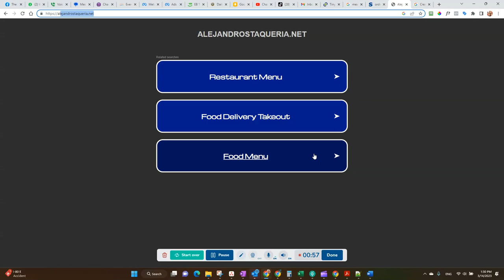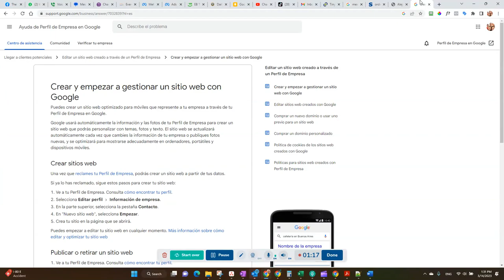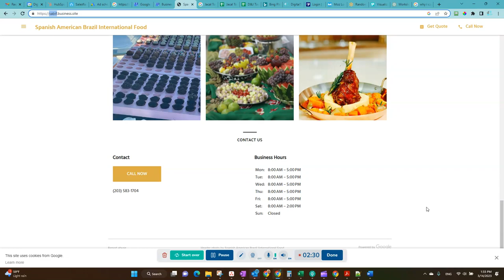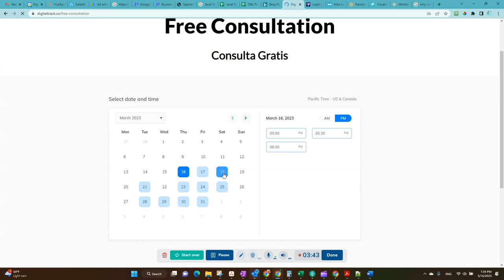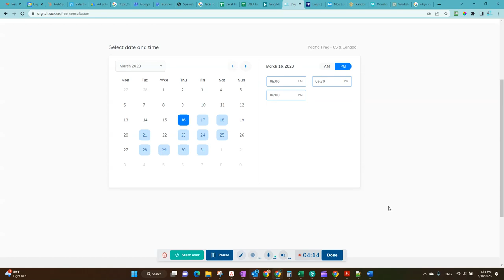Incluso si su restaurante no tiene un sitio web, puede tener un perfil de negocios de Google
Incluso si su restaurante no tiene un sitio web, puede tener un perfil de negocios de Google para aparecer en los resultados de búsqueda locales.

¿Necesitan ayuda para optimizar su perfil de Google My Business? 💻 ¡Agenden una llamada de cortesía con nosotros para obtener más información! 👇